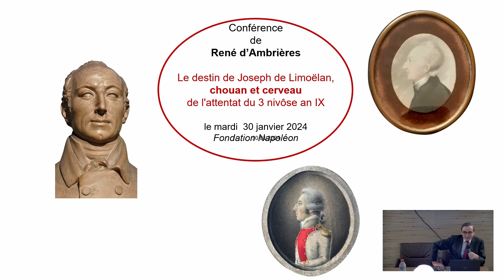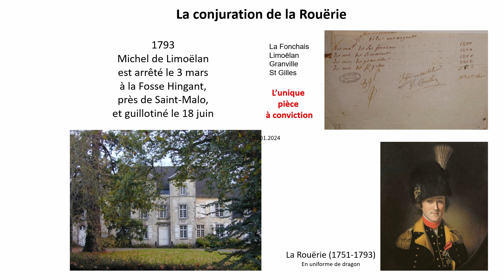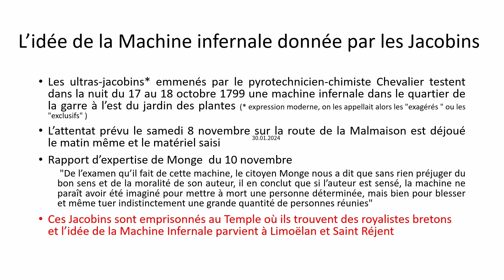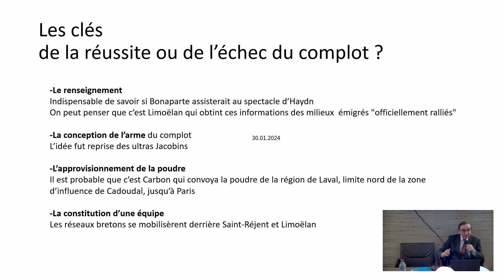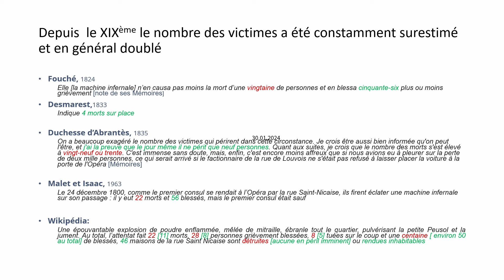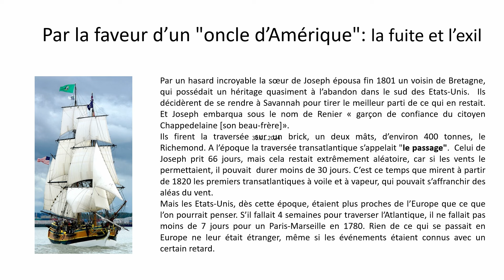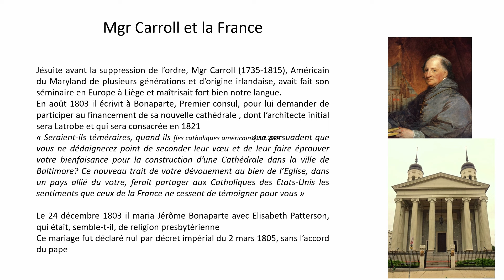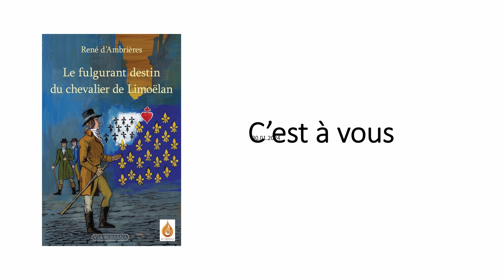Conférence: René d'Ambrières - Limoëlan, chouan et cerveau de l'attentat de la rue Saint-Nicaise.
L’attentat de la rue Saint-Nicaise du 24 décembre 1800 (3 nivôse an IX) reste un crime non résolu quant à ses commanditaires. La vie de Joseph de Limoëlan devrait nous permettre d’éclaircir ce sujet. Né un an avant Napoléon, il devient officier mais est contraint de quitter l’armée en 1791. Ceci le conduit à un long périple en Europe. Le 18 juin 1793, son père est guillotiné pour avoir adhéré à la conjuration de la Rouërie. Revenu en France, il fait partie des chefs de la troisième Chouannerie de 1799, puis il s’engage dans la pacification proposée par Bonaparte. Il décide finalement de reprendre la lutte avec Cadoudal. Arrivé à Paris à l’été 1800, il organise avec Saint Régent le complot de la Machine infernale. Deux complices sont arrêtés mais Limoëlan réussit à partir clandestinement pour les États-Unis, où sa vie bascule : il demande et obtient l’accès à la prêtrise et participe jusqu’à sa mort en 1826 au développement très rapide du catholicisme dans ce pays. Que serait-il advenu si Napoléon -qui connaissait le personnage et même son destin américain- avait réussi à gagner les États-Unis en 1815 ?

Polytechnicien et ingénieur de l’armement, René d’Ambrières est aussi historien. Il a publié son premier livre en 1995 sur La Congrégation de l’Oratoire au tournant du XVIIIe et collaboré au Dictionnaire de biographie française de 2007 à 2020.

► Son ouvrage sur le sujet de la conférence, Le fulgurant destin du chevalier de Limoëlan, est paru aux éditions Via Romana.